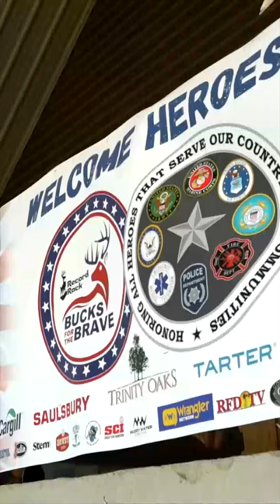What is Bucks For The Brave All About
We’re at Trinity Oaks for the eighth annual Bucks For The Brave event which honors the courageous men and women that have dedicated their lives to serving our country and protecting our freedoms! Bucks For The Brave gives one retired member from each branch of the military, as well as one nominee from EMS, Fire, and Law Enforcement an all-expense-paid opportunity to come down to Trinity Oaks’s Thumbtack Ranch for four days of fellowship, hunting and fishing, great food, and more.